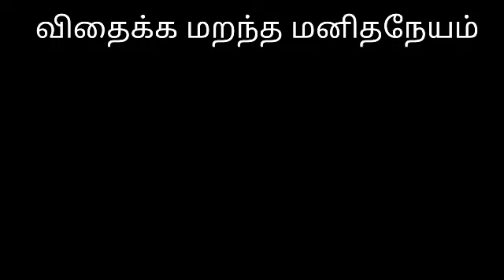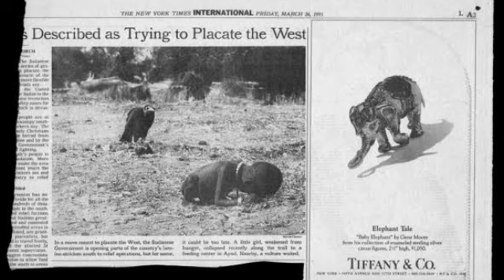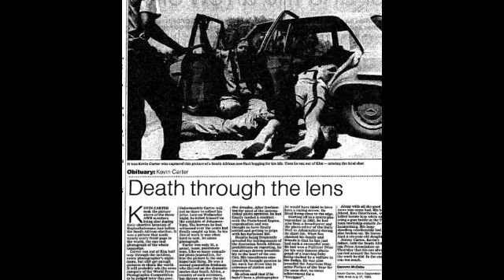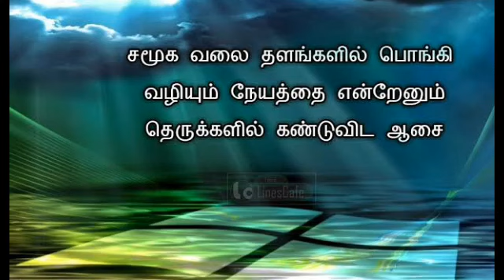விதைப்போம் விதைக்க மறந்த மனிதநேயத்தை.....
ஐந்தில் விளையாதது ஐம்பதுகளில் விளையாது எனவே இப்போதே அதைப்போம் குழந்தைகள் உள்ளத்தில் மனிதநேயத்தை.